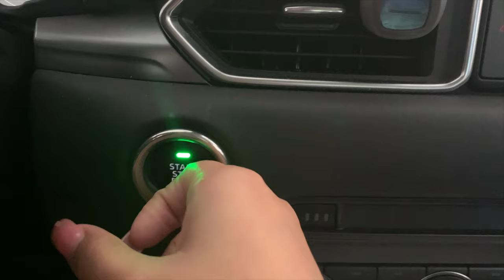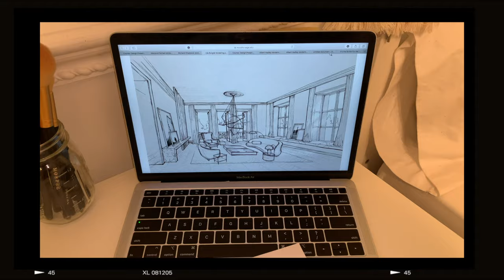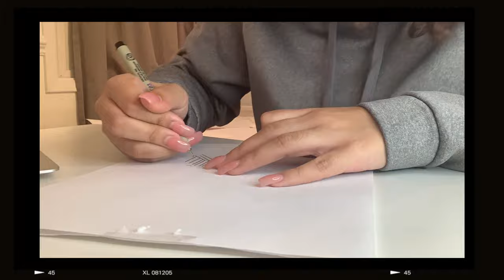DAY IN THE LIFE OF AN INTERIOR DESIGN STUDENT | finals week edition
hey! comment below any other videos youd like to see from me now that school is almost over I will have A LOT more time for youtube :) thank you so much for watching and don’t forget to subscribe and I will talk to you guys in my next video 🤍